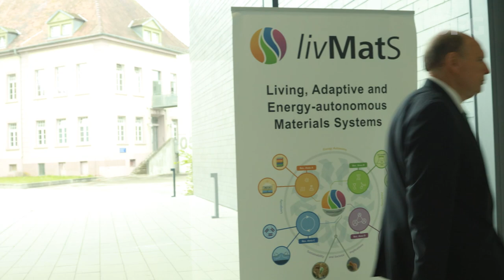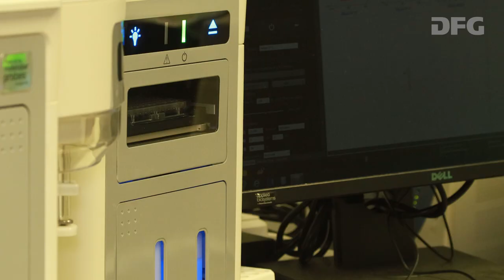Ideenwettbewerb Internationales Forschungsmarketing 2019 – Freiburg Rising Stars Academy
Preisträgerinstitution Albert-Ludwigs-Universität Freiburg

Mit der Freiburg Rising Stars Academy soll die Sichtbarkeit der acht forschungsstärksten Profilfelder der Hochschule in der internationalen Wissenschaftslandschaft gestärkt sowie die Freiburger Wissenschaftler und Wissenschaftlerinnen mit aufstrebenden internationalen Promovierenden und PostDocs vernetzt werden. Die ausgewählten internationalen „Rising Stars“ werden in Teams mit Freiburger Nachwuchsforscherinnen und -forschern wissenschaftliche Fragen interdisziplinär bearbeiten. „Rising Stars“ aus den besonders erfolgreichen Teams werden zu einem längeren Forschungsaufenthalt nach Freiburg eingeladen.

Der Ideenwettbewerb richtet sich an deutsche Hochschulen und Forschungseinrichtungen, die ihre internationale Sichtbarkeit und Vernetzung im Rahmen von Internationalisierungsbestrebungen ausbauen möchten. Die Preise werden aus Sondermitteln des Bundesministeriums für Bildung und Forschung (BMBF) finanziert.

Machen Sie selber mit! Mehr Infos zur aktuellen Ausschreibungsrunde - Bewerbungsschluss ist der 25.

Erfahren Sie mehr zu den Beteiligungsmöglichkeiten im Rahmen der BMBF-geförderten Initiative „Research in Germany“